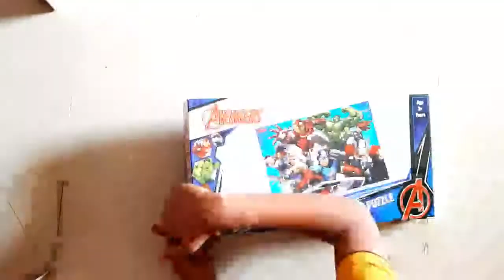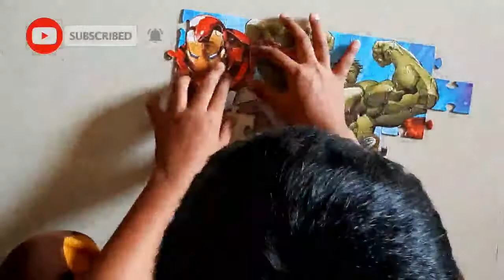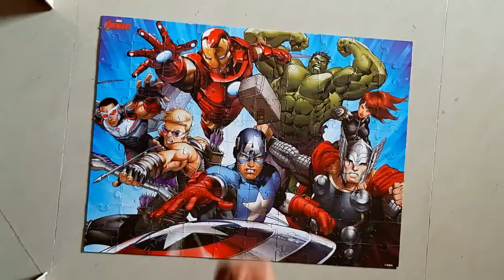Marvel Avengers puzzle || My birthday gifts || Hulk,Ironman,CaptainAmerica,Thor puzzle